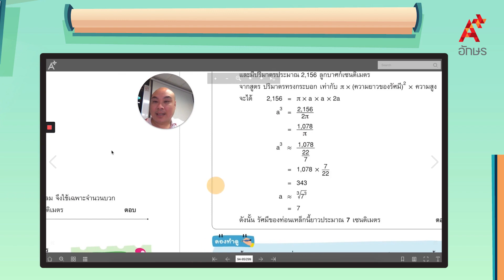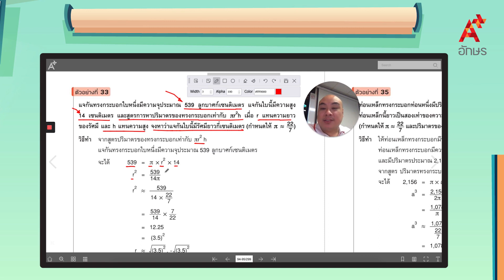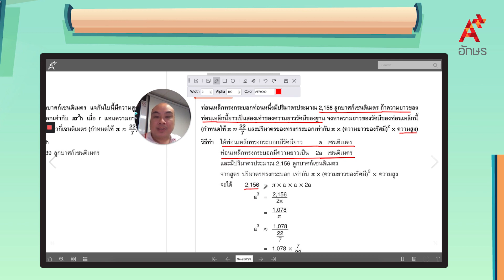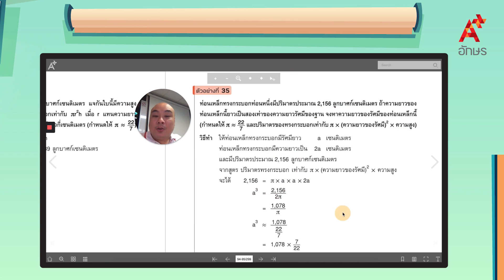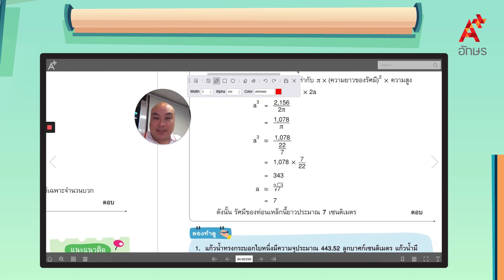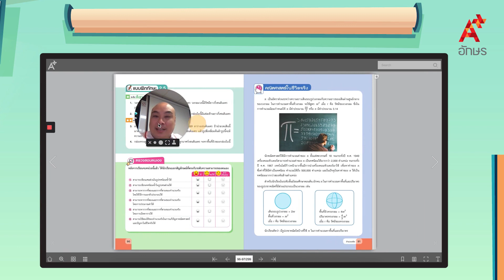การนำความรู้เกี่ยวกับจำนวนจริงไปใช้ในชีวิตจริง | คณิตศาสตร์ ม.2 หน่วยที่ 2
คณิตศาสตร์ ม.2 เล่ม1 หน่วยการเรียนรู้ที่ 2 จำนวนจริง การนำความรู้เกี่ยวกับจำนวนจริงไปใช้ในชีวิตจริง